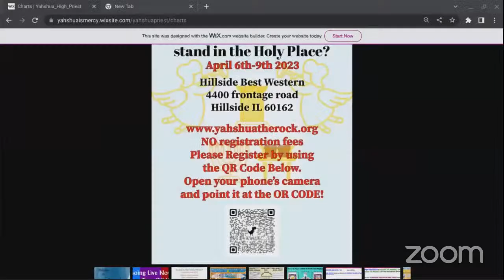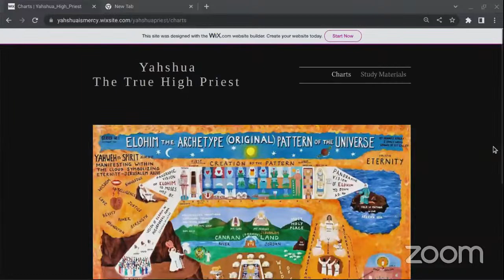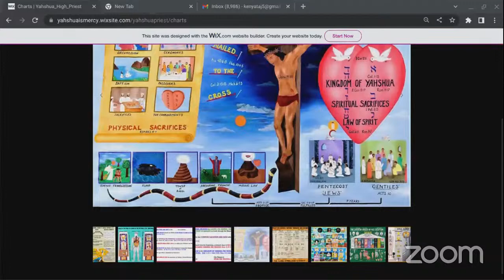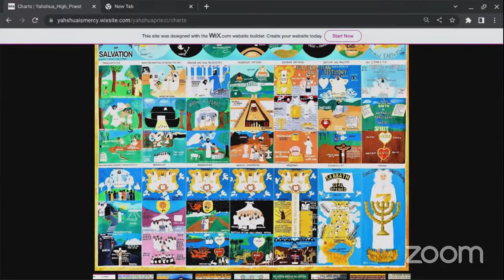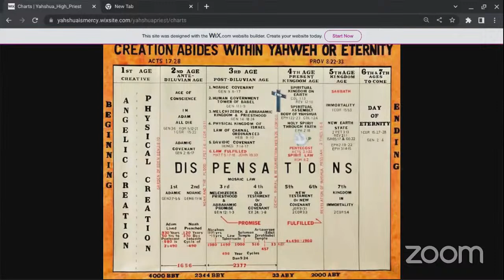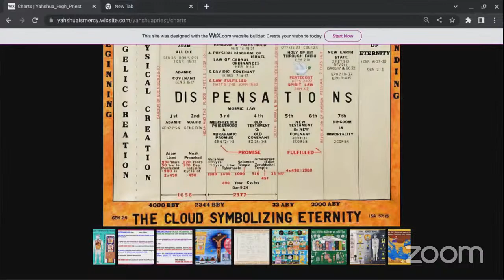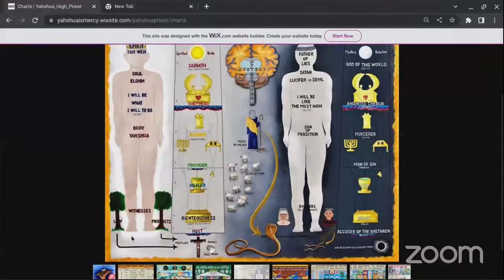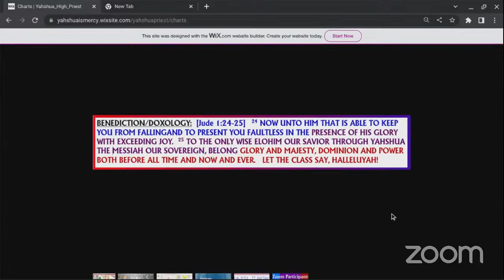Chicago Northside Zoom Class 2/20/20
Lisa C
Mae K
Testimonies